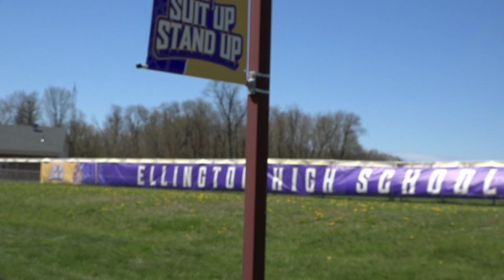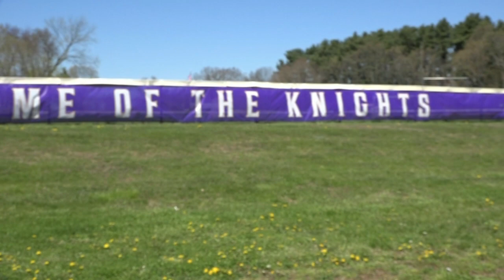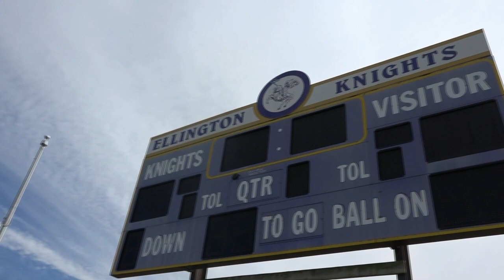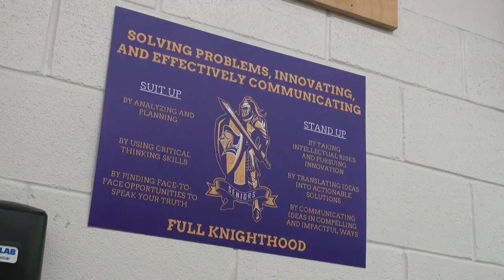EHS Knights News - May 2024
Stories covered in this episode:
-Career Fair
-Senior Activities
-Super Badge
-Jostens / Climate and Culture Conference at EHS